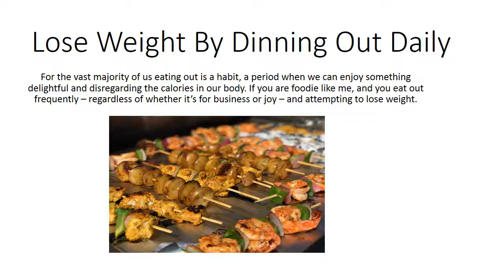Lose Weight By Dinning Out Daily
For the vast majority of us eating out is a habit, a period when we can enjoy something delightful and disregarding the calories in our body.
Go Through Our Trending Blogs
Follow @hungryreacts For Latest Reaction Use